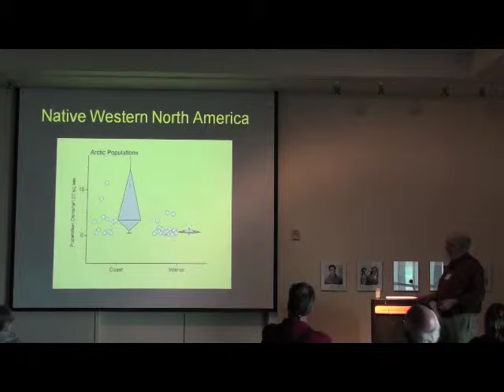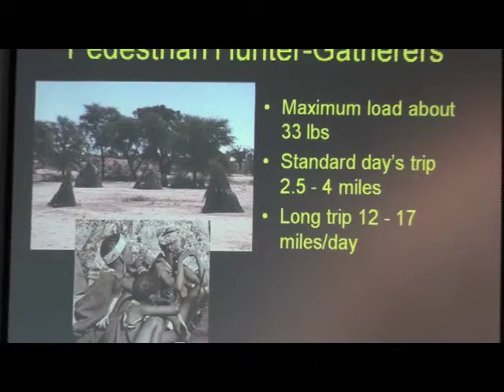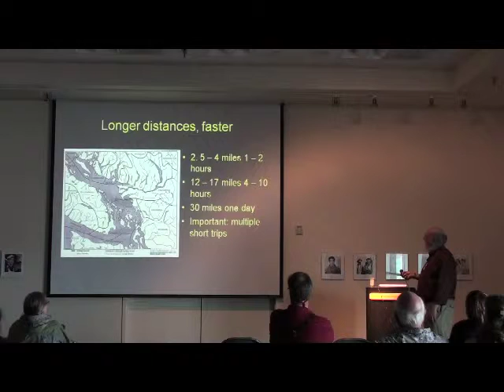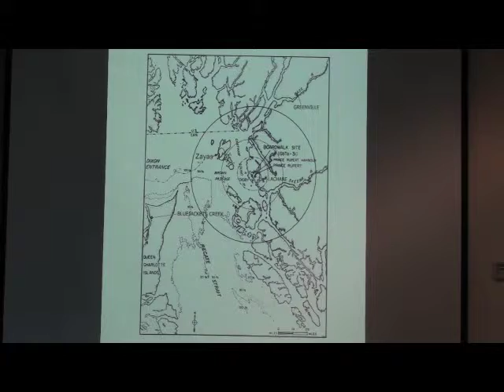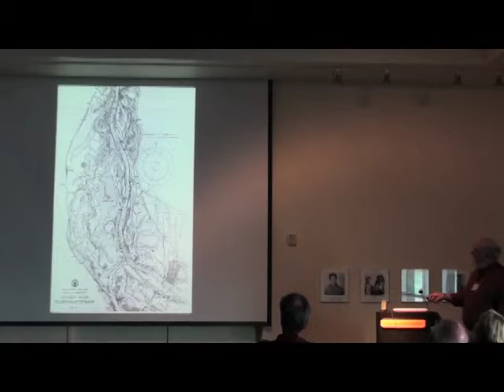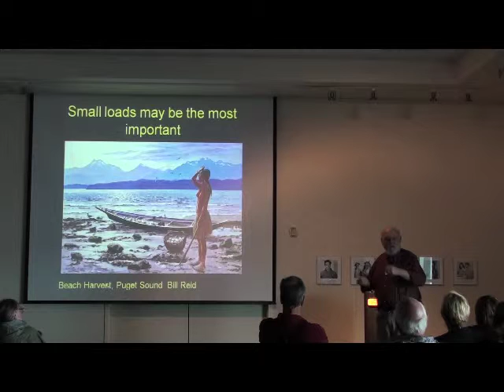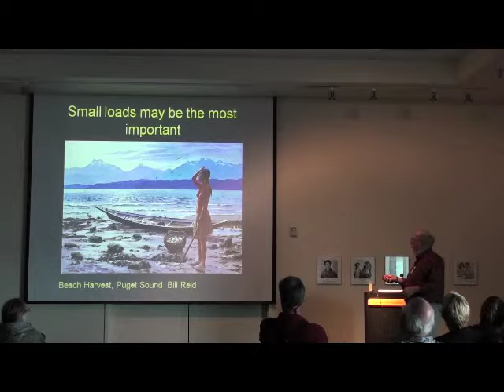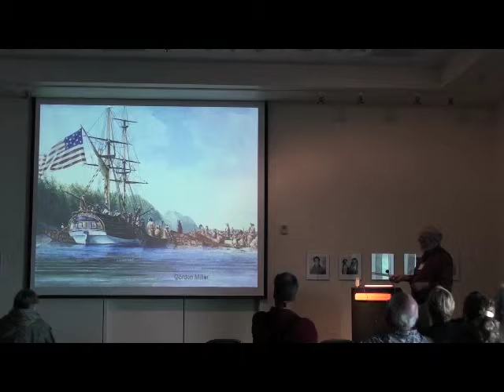Part II: "Chinook Trade and Material Culture" with Dr. Kenneth Ames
Part II: "Chinook Trade and Material Culture," a public talk by Dr. Kenneth Ames of Portland State University.